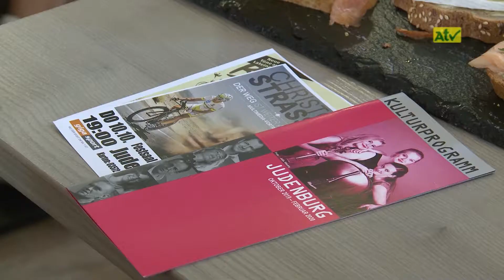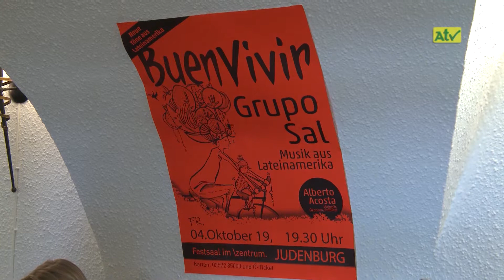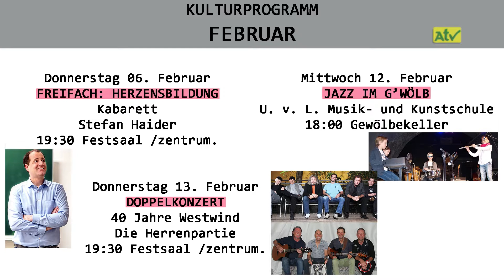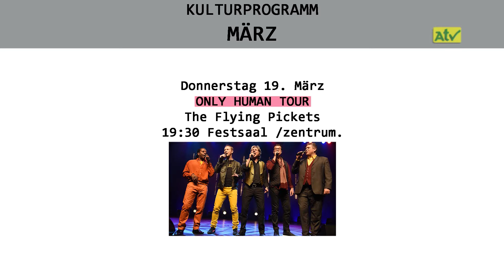Judenburger Kulturprogramm Herbst 2019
Moderation: Elke Steiner-Veit

empfangbar über
A1-TV